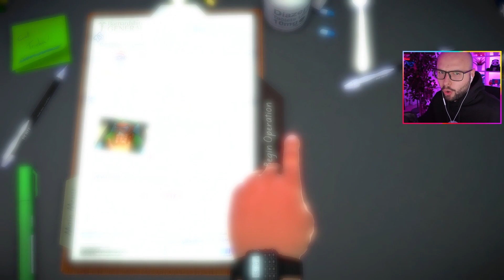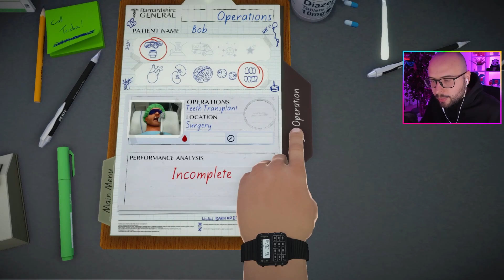L-AM OPERAT PE DOMNUL PRESEDINTE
▷ LIKE ( ˘ ³˘)❤️ daca ti-a placut acest episod de Surgeon Simulator

▷ Cumpără gift carduri digitale la cele mai bune prețuri!